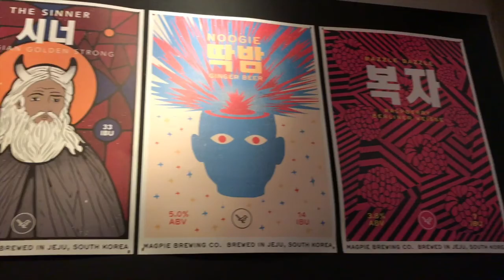SFW 2017 DAY 4